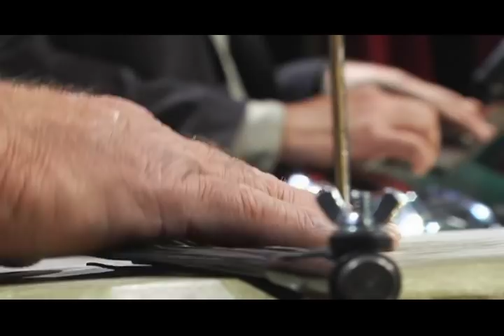Darrell Scott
Darrell and Kenny Malone play for Hippie Jack's at The Tennessee State Museum